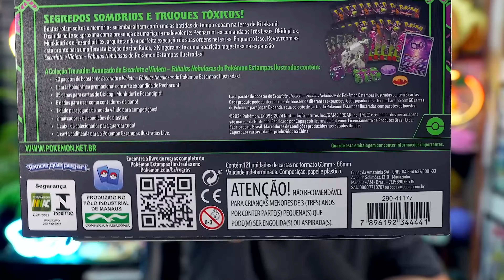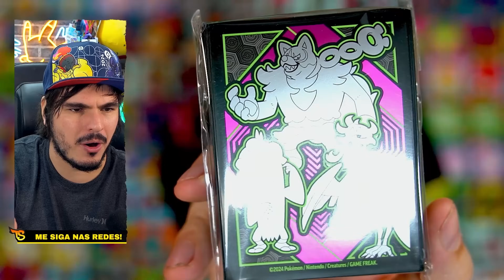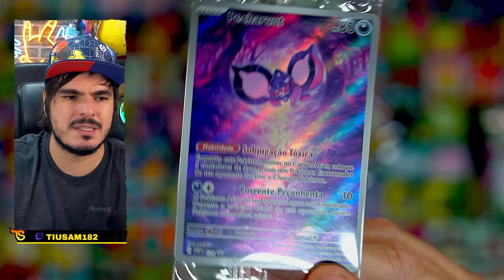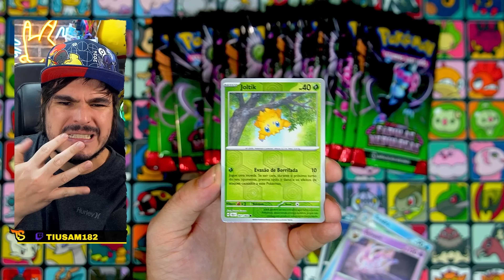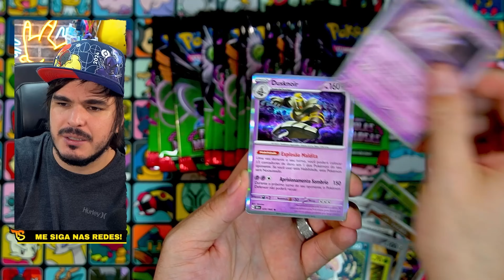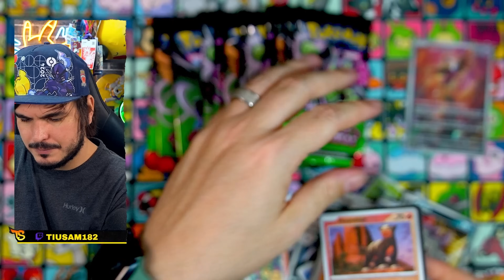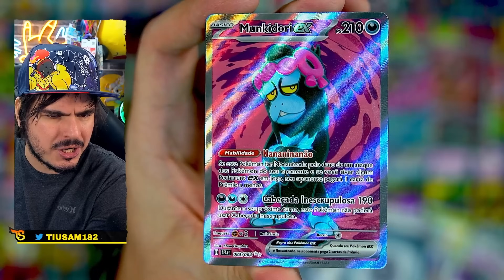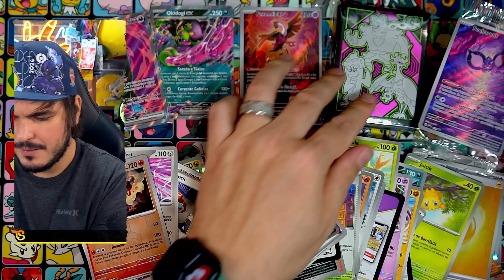Fábulas Nebulosas Coleção Treinador Avançado (Elite Trainer Box)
➞ Playground Games
Até 12x sem juros no site, desconto no PIX e frete grátis a partir de R$300 em avulsas ou R$1000 em selados.

Não se esqueça de colocar o cupom TIUSAM ao finalizar a compra, para aumentar as suas chances de vencer esse sorteio! A cada R$100,00 em compras no mês de JUNHO, você ganha 1 cupom para concorrer a 100 Fichários Argoa Central - Archive 3x3 , são 40 sorteados ao todo. Boa sorte e boa compra a todos!

Parcelamento em 12x, ótimas condições de frete e os melhores produtos importados!

➞ Catarse do TiuSam
Participe do nosso grupo exclusivo de WhatsApp, tenha descontos exclusivos nas lojas parceiras e mantenha nosso canal de portas apertas! Considere se tornar um apoiador a partir de R$$9,99 por mês!